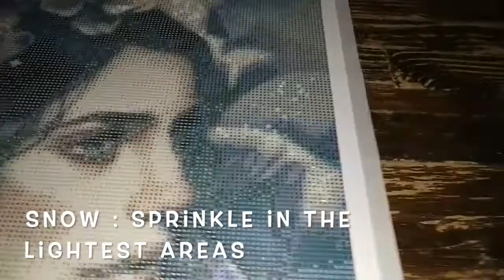Guise by Anna Dittmann SQUARES Special Treatment